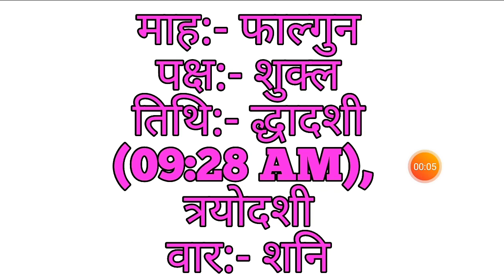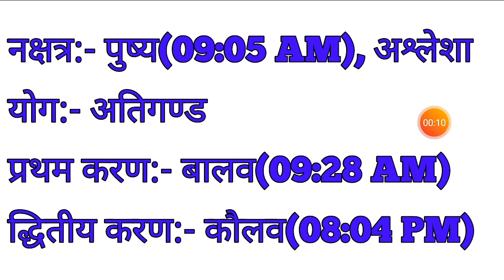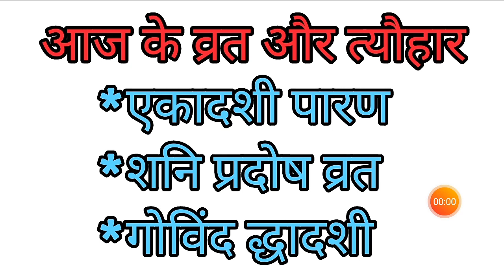Aaj Ka Panchang 7 March 2020 - पंचांग | आज का पंचांग | शुभ मुहूर्त, राहुकाल | Saturday Panchang